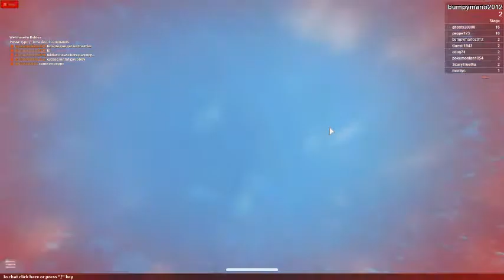william howie plays roblox # 3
plz suggest another map for me to play on roblox and leave a comment saying join if u want to join me in a episode